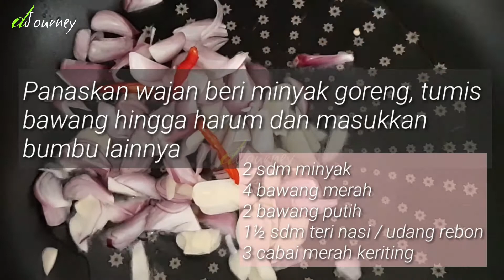Tumis Pare Praktis Lezat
tumisparelezat kalimpoes dJourneydCook❤R
Bismillah,

Semoga senantiasa diberkahi dan diberi kemudahan dalam berkreasi untuk masakan keluarga tercintaaghh... aamiin